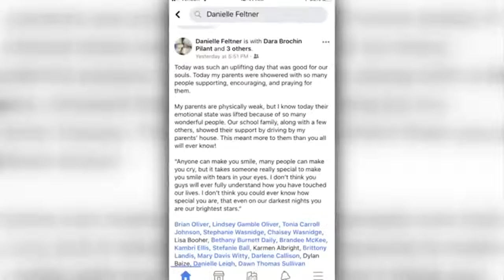Community supports couple with COVID-19